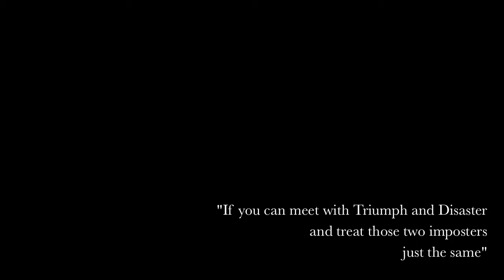The Beauty Of Lawn Tennis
Bogdan Djurdjevic and Ilija Djurdjevic